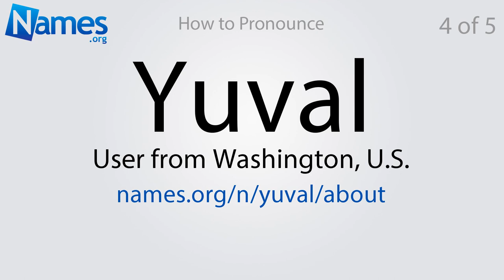How to Pronounce Yuval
This video shows you how to pronounce Yuval. Record your own pronunciation, view the origin, meaning, and history of the name Yuval